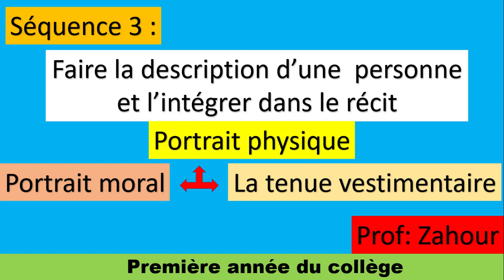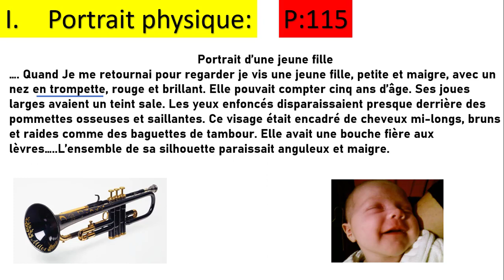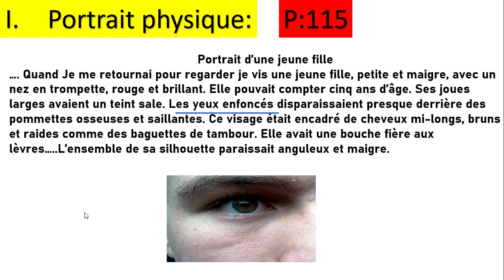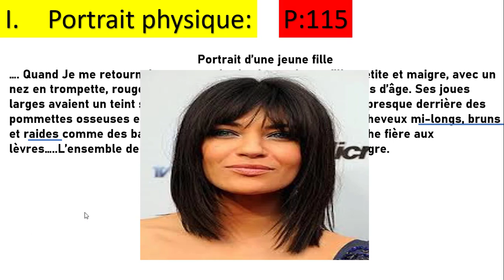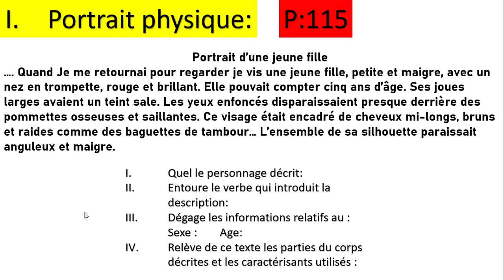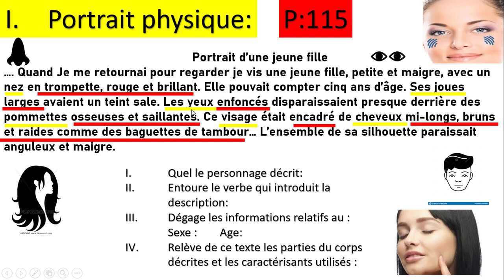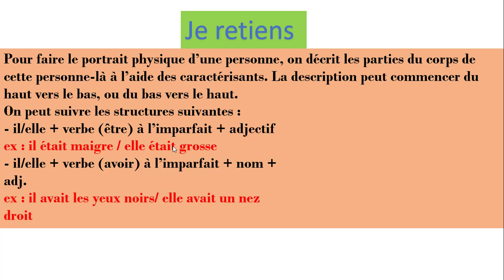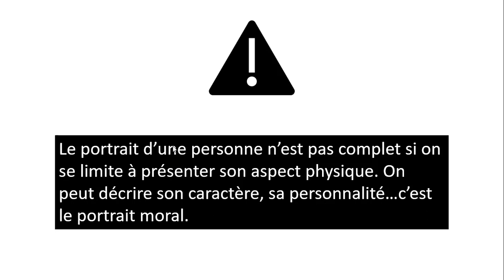Portrait physique, partie1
Première année collégiale
Séquence3 :faire la description d'une personne et l'intégrer dans le récit